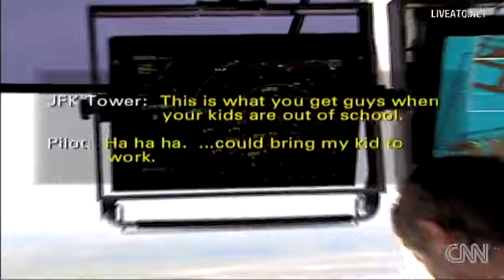A child is taped interacting with pilots at New York's JFK Airport